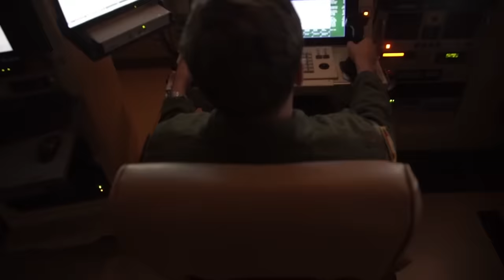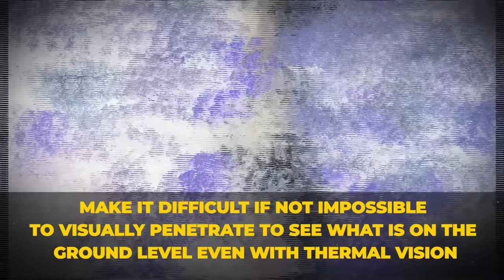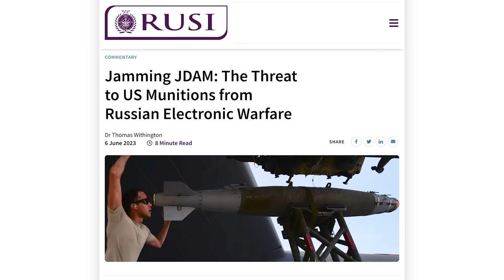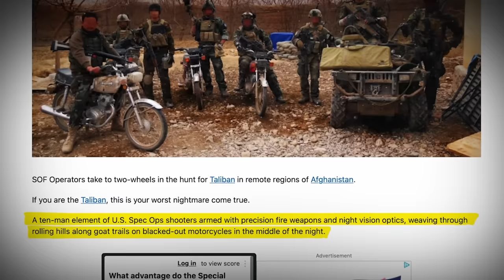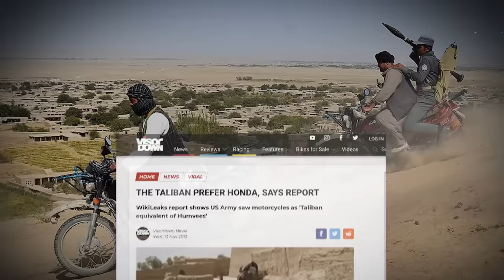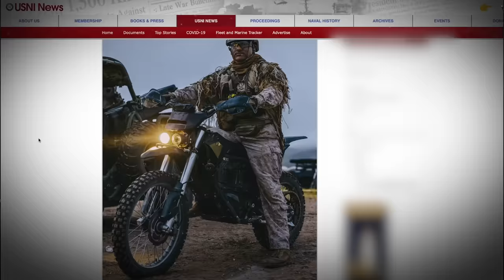How Totally Silent Motorcycles Changed Recon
Get entered to win this brand new Kawasaki KLR 650s!
DEADLINE to ENTER is 12/10/23 @ 11:59pm (PST)

The 15th Marine Expeditionary Unit has already adopted this asset and is adjusting their mobility teams around them. The zero MMX motorcycle is a revolution in recon technology. It has a 100% electric powertrain that emits zero exhaust and is completely silent when in neutral. These new capabilities will change the way the US military conducts future reconnaissance missions and direct action raids. But why would your average soldier ever want the added risk of an unarmored motorcycle? Couldn’t a drone do the same job but better?

Written by: Chris Cappy & Justin Taylor
Edited by: Michael Michaelides
Produced by: August Dannehl

in 2010 a US Marine named Golembesky said his unit in Afghanistan started to improvise since there was a shortage of bikes outside special forces. The Marines actually purchased cheap chinese knockoff motorbikes directly from the Afghanistan Bazaars or marketplace. The Marines then welded racks on the back of the bikes for added payload capacity and spray painted them with a tan camouflage coating. This allowed them to overcome long distances and harsh terrain. I get it, I mean I’ve seen the kind of slopes that need to be navigated by goats.

Picture an elite mobile biker gang of marines speeding across the mountains of Afghanistan. The tires grinding through the sand would be the loudest warning the insurgent would have. Marines launched successful surprise attacks on Taliban positions. Even the big conventional force of the Army took notice and started equipping ATVs to not just their special forces but regular troops.